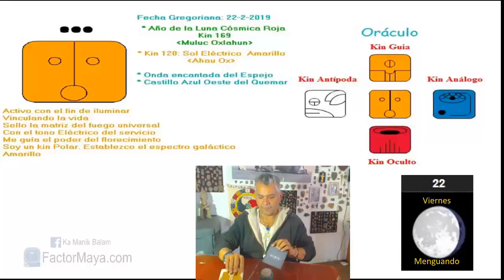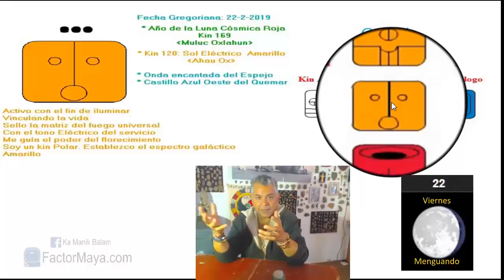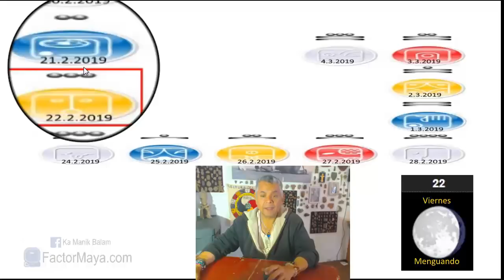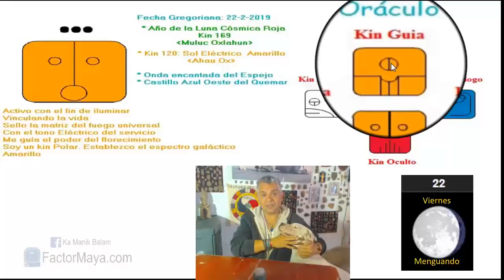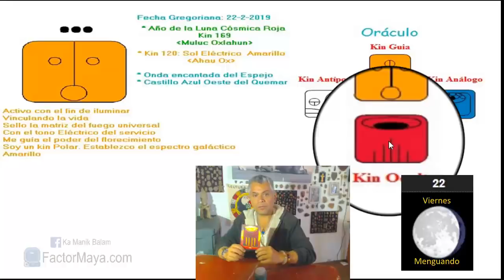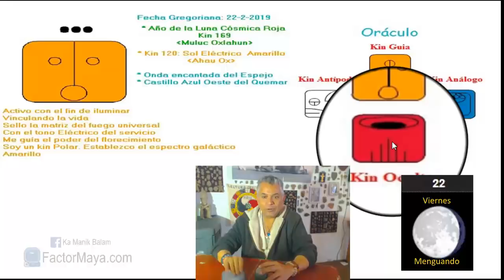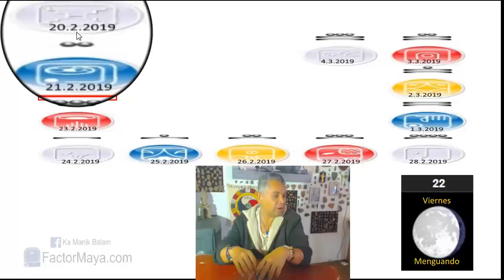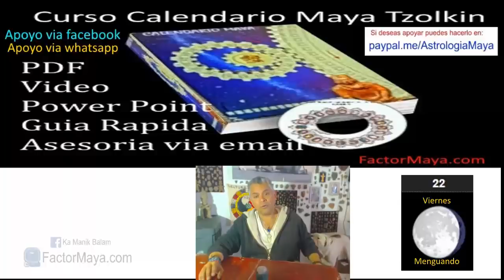Sabiduria Maya. Viernes 22 Febrero 2019. Sol Electrico. “Ox Ahau”. Kin 120.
“Brillo como el sol, trasciendo el ego, libero creencias limitantes”
El Sol ilumina a tod@s por igual, nos ama incondicionalmente. Un buen dia, para evitar tener expectativas de los demás, no estamos aquí para cumplir las expectativas de los demás y que nadie cumpla nuestras expectativas. Un buen dia para aprender a poner limites amorosamente. Brindar servicio. Nuestras relaciones son un espejo que nos refleja nuestro “espejo ahumado” nuestras sombras. Lo que me choca, me checa.

Gratitud infinita!